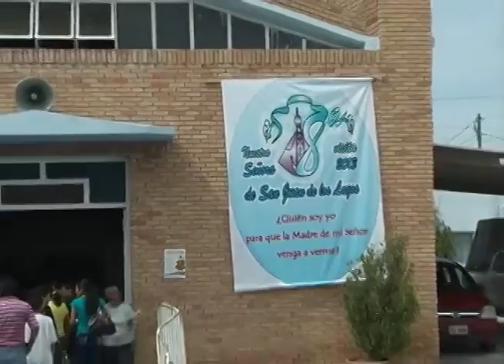Acuden saltillenses a venerar a la Virgen de San Juan de los Lagos